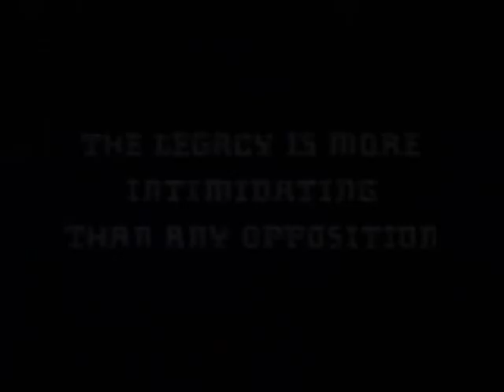ADIDAS All Blacks Captains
The jerseys change the captains too, but the black passion never change